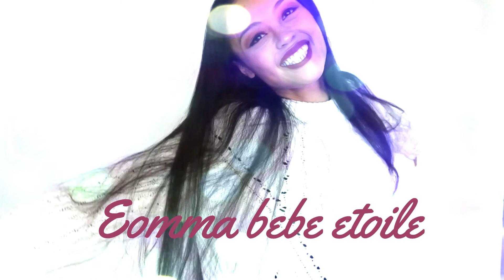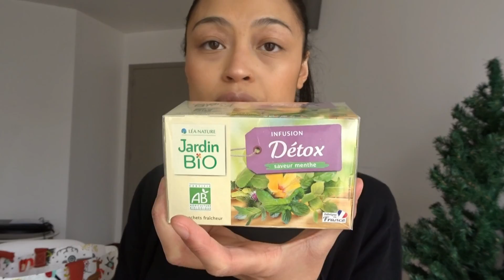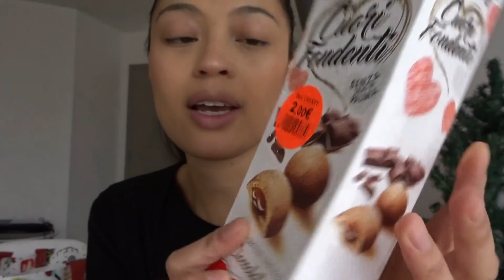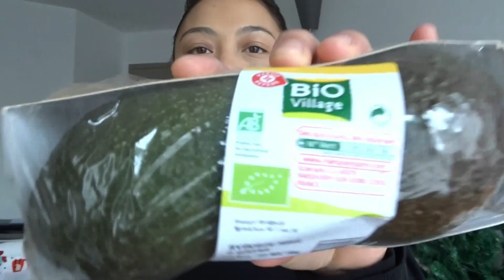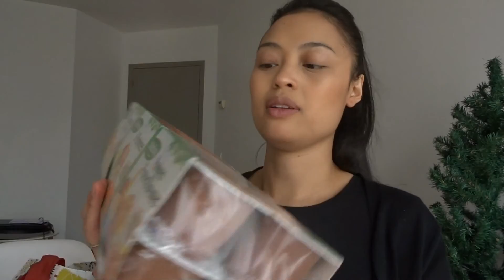RETOUR DE COURSES [ COMPLEMENT ]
Me revoilà avec un retour de courses je pense vous en faire régulièrement maintenant car je trouve ça assez amusant de les faires j'espère que ça vous plaira

 Pour me trouver:

eomme_bebe_etoile
eomma bebe etoile
Vero: eomma bebe etoile